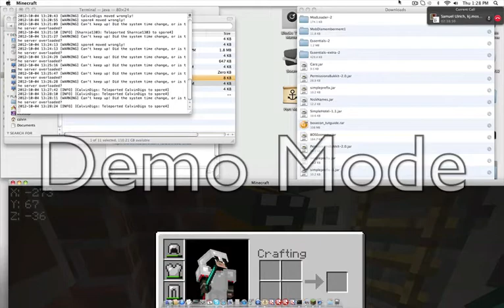The City Of Testifica part 2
This is part 2 of The City Of Testifica hope you enjoy and remember to comment rate and subsribe